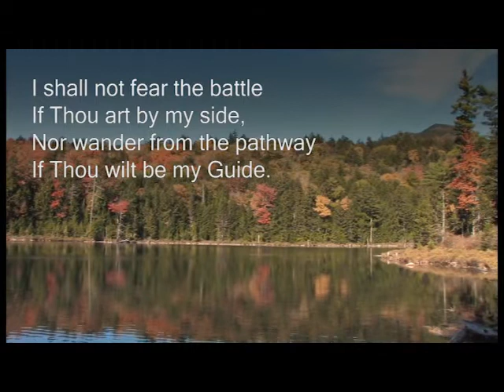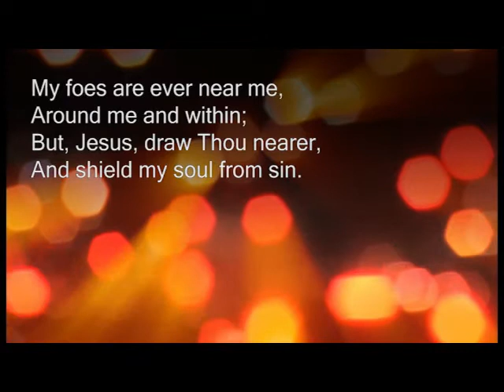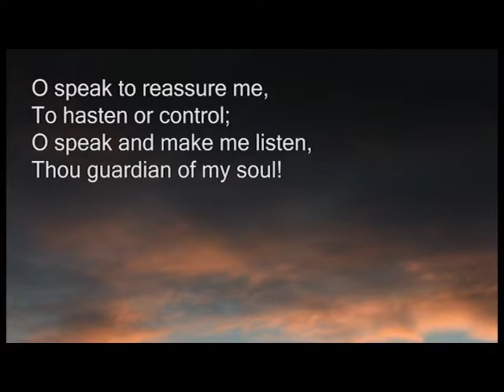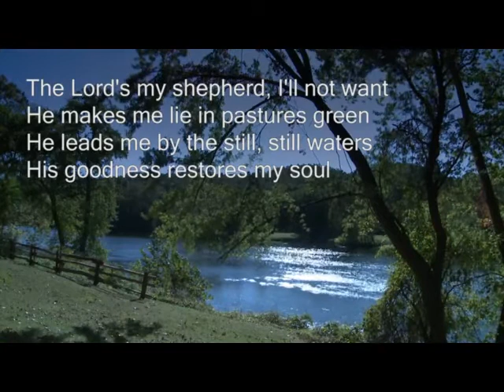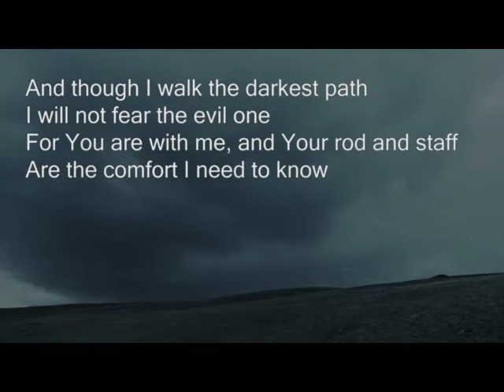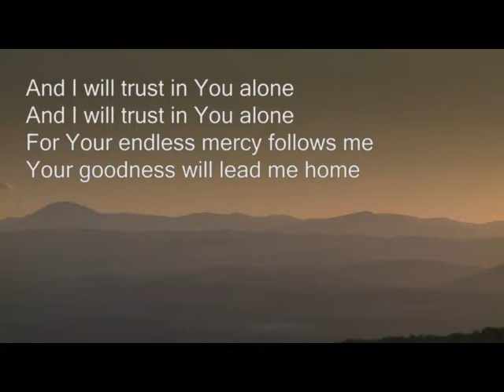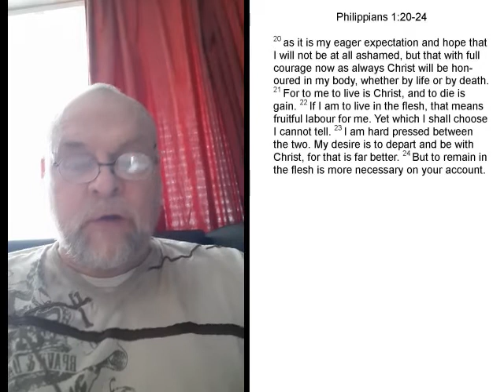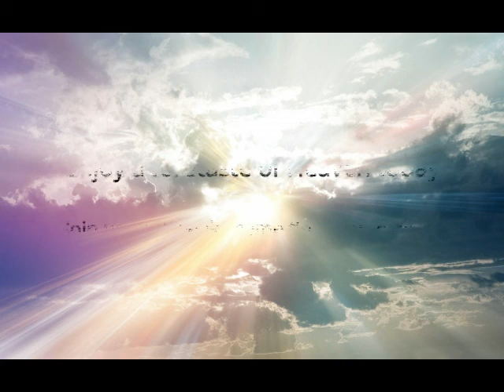North Shields Baptist Church Sunday Worship for 3rd May 2020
Waiting... to go HOME